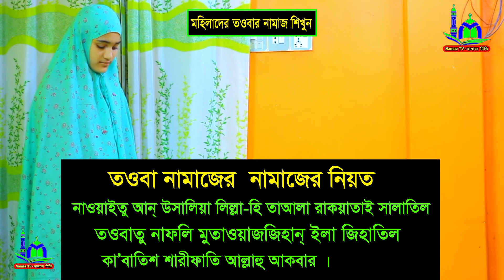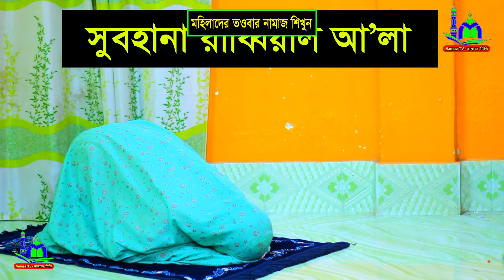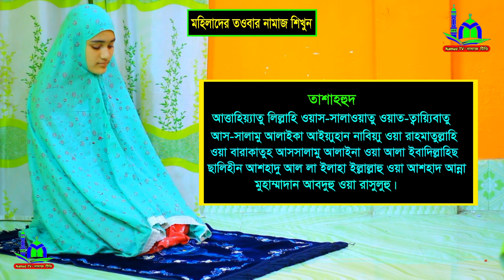মহিলাদের নামাজ পড়ার নিয়ম । Mohilader namaz porar niom . Toubar namaj shiikha . woman namaj shikkha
⚠️ Warning ⚠️

👇 যে কোনো প্রয়োজনে যোগাযোগ করুন 👇
        ☺️ মোহাম্মাদ রবিন ☺️